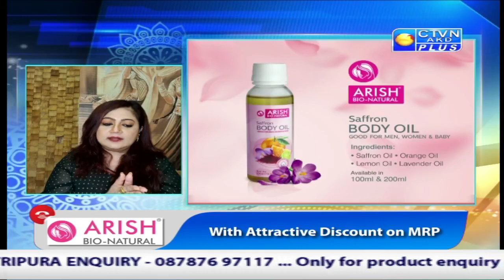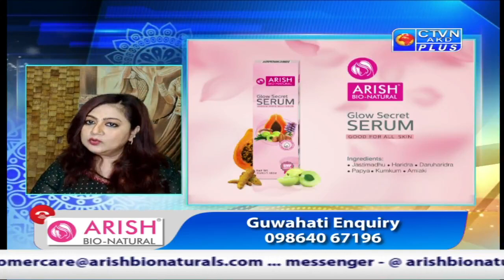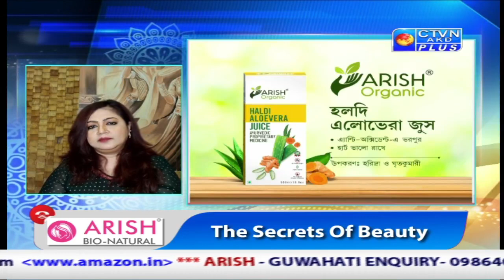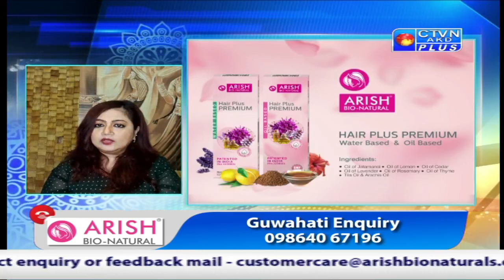ARISH BIO NATURAL CTVN_24_06_2021 - 04:30 PM